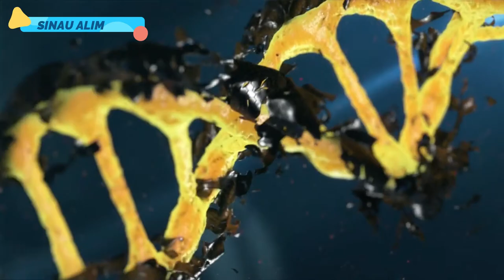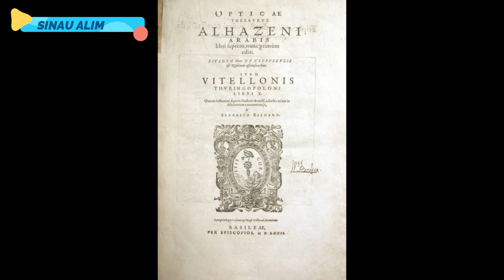5 Penemuan Ilmuwan Muslim Ini Berhasil Mengubah Dunia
viral
viral4d
video viral
viral bet77
video viral belatung
twitter viral video museum
viralbet
lagu tiktok viral
viral 168
viralbet88
tiktok viral
lagu tiktok viral 2021
viral blast
viral video museum 2022
viral twitter
viral blast global
viral adalah
viral artis terkini
viral artis
viral agama baru
viral anak
viral aceh
viral anak thailand
viral anak sd link
viral artinya apa
viral anak sekolahan
antiviral
amazon delivery van viral video
about viral fever
about viral bhayani
about viral marketing
are viral conjunctivitis
about viral meningitis
about viral load
about viral diseases
a vacina triplice viral
viral belatung
viral bet88
viral bimo dan nia
viral belatung tiktok
viral bet77 me
viral bet
viral blast global adalah
belatung viral
berita viral
belatung viral tiktok
belatung viral video asli
botol minum viral
belatung viral twitter
baim wong viral
bunga yang lagi viral
bogor viral video twitter
be viral on tiktok
viral conjunctivitis adalah
viral cumi cumi
viral cikarang
viral conjunctivitis
viral crazy rich
viral changsin
viral celana sobek
viral cimoy 6 detik
viral chika
viral cowok di sawah
chord lagu terbaru viral
chord sholawat viral
chord lagu viral
chord malaysia viral
covid viral load
covid viral pneumonia
cuantos años tiene yailin la mas viral
konjungtivitis viral
challenge buss it viral
covid 19 viral test
viral di twitter
viral dea
viral di krl
viral dea only
viral di tiktok 2022
viral di jogja
viral di indonesia
viral di facebook
viral dosen melayang
viral dea twitter
download lagu dj tik tok 2020 yang lagi viral
dj viral
download lagu tiktok viral
dj tiktok viral
dj tiktok terbaru 2021 yang lagi viral
download lagu dj tiktok terbaru 2021 yang lagi viral
download mp3 tiktok viral
download lagu tiktok viral 2021
dj viral tik tok
dj viral 2022
viral exanthem
viral exanthem icd 10
viral exanthem adalah
viral edy mulyadi
viral es batu 72 detik
viral es batu di ambon
viral es teh jumbo
viral es semangka
viral efek ig
viral epep
efek ig viral
efek ig viral di tiktok
ensefalitis viral
ebv viral capsid ag (vca) ab (igg)
viral gastroenteritis
examples of viral infection
encephalitis viral symptoms
en viral fever
examples of viral vector vaccine
viral film
viral facebook
viral foto nft
viral ff
viral foto selfie dijual
viral foto
viral foto selfie ghozali
viral fyp
viral februari 2022
viral fruit tea
fruit tea viral
filter ig viral
film viral
faringitis viral
finder viral
fish viral
fever viral hemorrhagic
fever viral
for viral sore throat
for viral marketing
viral gurita
viral gantung diri
viral guru dan siswi
viral guru
viral gurita masuk
viral gay
viral guru cantik
viral gozali
viral gigi
viral ghozali
gurita viral tiktok
gurita viral
gamers viral
game viral
game viral 2021
guru murid viral 53 detik
lagi viral
go viral
lagi viral sekarang
viral hari ini
viral hit
viral hari ini di facebook
viral hari ini 2021
viral hepatitis
viral hari ini di tiktok
viral hepatitis adalah
viral hit character
viral hotel
how to viral video on tiktok
how to viral on tiktok
how to viral video
how to be viral on twitter
hepatitis viral
hotel viral twitter
how to go viral on tiktok
how much fever in viral fever
how to viral marketing
how to viral infection
viral indonesia
viral infection adalah
viral infection
viral infection icd 10
viral indonesia hari ini
viral instagram
viral infection pada anak
viral info mase
viral itu apa
viral id
ica viral video
instagram viral hashtags
it video link viral video
is gastroenteritis viral
is fever viral
is viral marketing
infection viral
is pharyngitis viral
is it a viral rash
infection viral symptoms
viral jepara
viral jogja
viral jepang
viral jurnalis tv
viral jonggol
viral jual foto
viral jajanan kekinian
viral joget tiktok
viral januari 2022
viral jht
dj viral tiktok 2022
joget tiktok viral
judul lagu tiktok viral
jajanan anak yang lagi viral 2021
jajanan yang lagi viral sekarang
jajanan viral
judul lagu tiktok viral 2021
viral kateter
viral kuburan manado
viral krl
viral kuburan
viral kubur manado
viral khilafah
viral klaten
viral kbbi
viral kodok
viral kenzy 32 detik
kenapa fruit tea viral
kangkung viral
kumpulan sholawat nabi yang lagi viral
kopi viral
kudus viral hari ini
kata ilham viral
kangkung dan cumi viral
keranda terbang viral
kata-kata viral di sosmed
kunci gitar lagu viral
viral load adalah
viral load
viral link mediafıre
viral link
viral lumajang
viral load hiv
viral layangan putus
viral lucu
viral link mediafıre terbaru
viral lesti kejora
link video viral
link belatung viral
lagu malaysia terbaru viral
lagu jawa viral
lagu viral 2020
link telegram viral
lagu tiktok viral download
lagi yang lagi viral
viral mahasiswa pasang kateter
viral mahasiswa unisa
viral marketing adalah
viral manado
viral manado kuburan
viral marketing dapat berupa
viral mahasiswa
viral menteri agama
viral mahar sandal jepit
viral